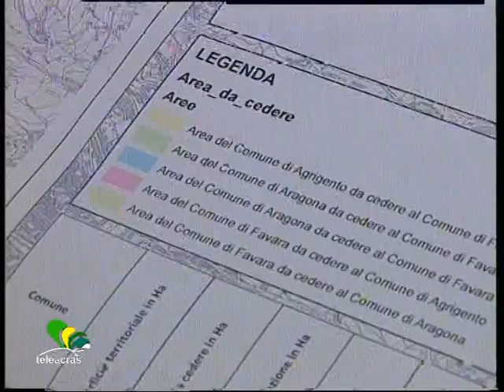Teleacras - Tra Agrigento, Favara e Aragona...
Incontro tra i rappresentanti dei Comuni di Agrigento, Aragona e Favara per la definizione dei confini territoriali. Riunione a Palazzo dei Giganti. Gli interventi al Vg. Dario Piparo.

                                       PIPARO
Arrivano le firme, e adesso si passa ufficialmente la palla alla Regione. Dopo l’approvazione dei tecnici, quest’oggi i rappresentanti delle Commissioni consiliari dei comuni di Aragona, Agrigento e Favara appongono la propria sottoscrizione su una ridiscussione dei confini territoriali. In effetti un accordo che coinvolga tre comuni è inusuale, e in questo caso modifica gli assetti in una forma ciclica. Agrigento attinge da Aragona, Aragona da Favara, Favara da Agrigento.

INTERVISTA PARELLO, DI ROSA, PICONE

Ma quel che pareva una formalità del tutto politica, con la semplice apposizione di firma, ha vissuto una fase di tentativo di riapertura. Soprattutto da parte della parte favarese, che chiedeva un’ulteriore incorporazione di particelle territoriali. Quindi tutti chini a discutere animatamente, con le dita sulle mappe come in una partita di Risiko. Alla fine nulla di fatto con l’accordo preannunciato che ha visto la sua riconferma, senza ritocchi.

INTERVISTA PALUMBO

La partita non è comunque chiusa: i prossimi due step fondamentali riguarderanno l’approvazione dell’assessorato regionale e, soprattutto, la consultazione referendaria.